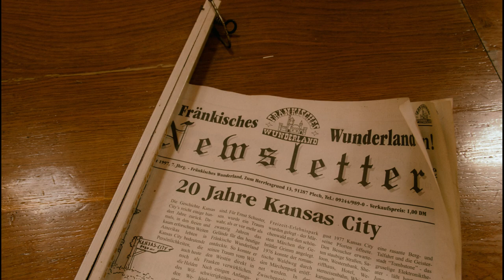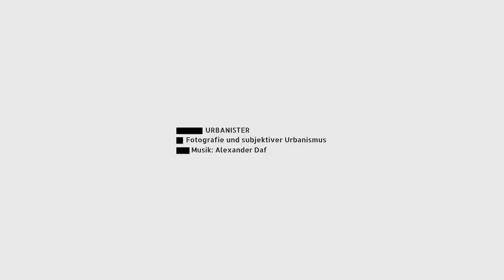Fränkische Geisterstadt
Das Fränkische Wunderland war ein in Vergessenheit geratener Freizeitpark bei Plech in Oberfranken. Niemand interessierte sich für dieses kleine Schmuckstück, das einige Jahre in der trockenen Fränkischen Sommerhitze aussah wie in einem Italowestern und vor sich hin dörrte. Sergio Leone hätte seine Freude gehabt. Nichts regte sich, nicht mal ein namenloser Mundharmonika-Spieler war zu hören, oder Fußspuren auf den sauber geharkten Wegen zu sehen. Das Wunderland war auf wundersame Weise unberührt. Irgendwann wurde der Ort aber in der mittlerweile unangenehm großen und viel zu populären Urban Exploration Szene bekannt und von selbiger überrannt. Mit der Idylle hatte es sich damit erledigt.

Die Fotos auf dieser Seite sind älter und zeigen den Ort wie er aussah, als er wirklich noch unentdeckt war. Ich habe sie zurückgehalten, wohl wissend, dass man mit diesen Bildern mehr Interesse weckt, als für solch einen Ort gut ist. Sie locken leider auch die falschen Leute an. Mittlerweile finden im Fränkischen Wunderland wieder Veranstaltungen statt. Die Zeit des Verfalls ist vorüber.